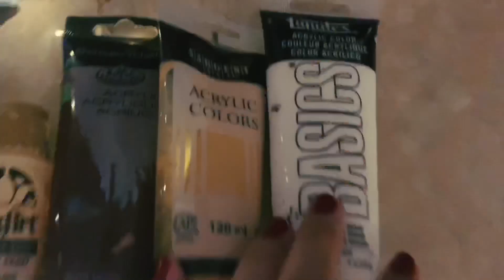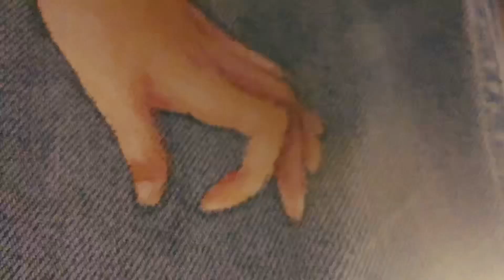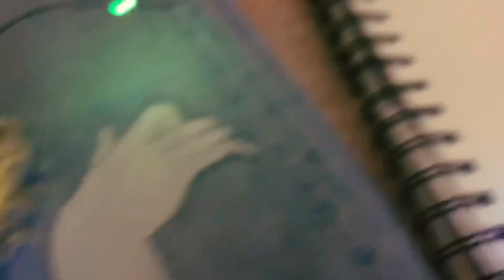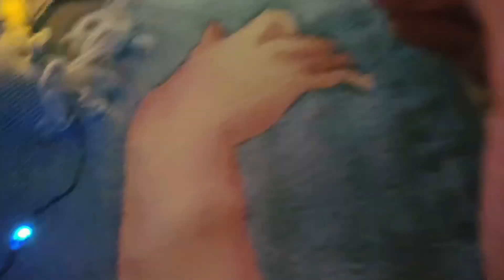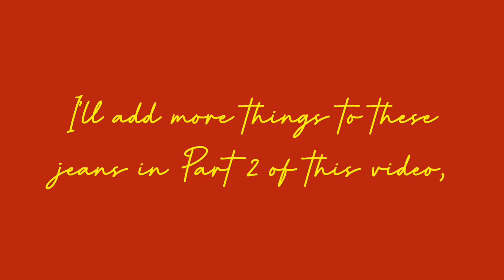i paint my jeans “Dis Manibus” inspired {part 1}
In today’s part 1 of this video, I paint a pair of jeans, inspired in a painting by my favourite Pre-Raphaelite artist, Dante Gabriel Rossetti. “Dis Manibus” or “The Roman Widow” tells the story of a woman sitting besides her husband’s urn. She plays on two different harps, an elegy to the Manes deities.
I worked really hard on this video, and I hope you guys like it as much as I do.
Personal: @andykiiro
Art: @andykiiroart
Song: Pancakes
Artist: Jef

Song: ?
Artist: Jef

Song: Mint Leaves
Artist: Jef